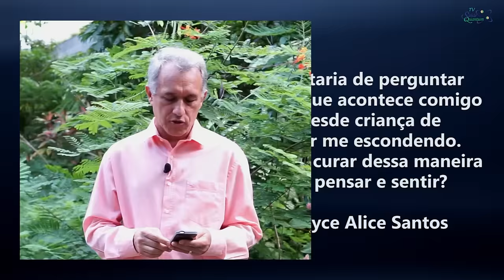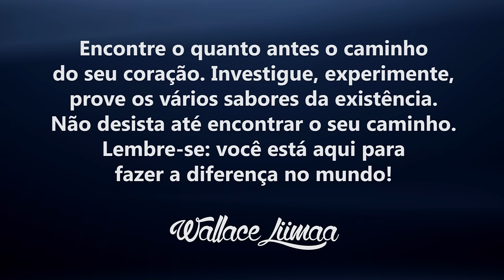TV Saúde Quantum 051: Como Superar o Medo de Viver Se Escondendo | Wallace Liimaa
✭✭✭✭✭ Nesse vídeo apresento uma reflexão sobre a importância de investigar e olhar para nossa história de vida e resignificar os desafios. Assista já!